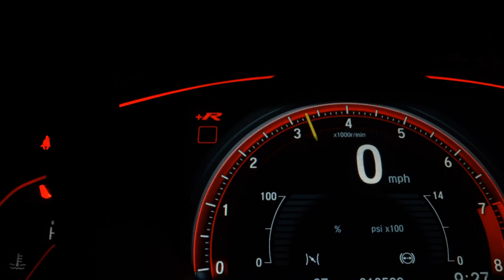VOLKSWAGEN GOL - 2021 - Caldas Novas/GO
R$: %PRECO%

Aceitamos troca sob avaliação.

Veículos de alta qualidade e revisados. Garantindo total procedência e qualidade do nosso estoque.
Trabalhamos em parceria com os melhores bancos do mercado, taxas diferenciadas em até 60x.

Compramos seu veículo mesmo com dívidas. Garantimos uma ótima avaliação do seu veículo na troca.

A Líder Multimarcas se reserva ao direito de corrigir eventuais erros na digitação. Condições sujeita a alteração sem prévio aviso.

Dados do Veículo
Veículo: VOLKSWAGEN / GOL 1.0 12V MPI TOTAL
Ano: 2020/2021
Combustível: FLEX
Portas: 4 PORTAS
Câmbio: Manual
Cor: PRATA
KM: 43.000

✅ Alarme
✅ Ar Condicionado
✅ Direção Hidráulica
✅ Vidros Elétricos